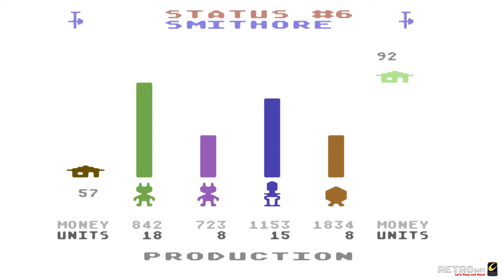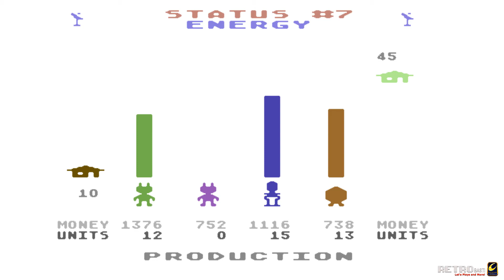Let's Play ► M.U.L.E. - [Together mit PBody] - [GERMAN] - #02 - Mächtig unter Strom!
Let's Play - Together mit PBody · M.U.L.E · Part #02 ·
Publisher: Electronic Arts · C-64 · Erscheinungsjahr: 1983

► Es hat sich mal wieder ergeben das mich der gute PBody besucht hat. Kurzentschlossen haben wir uns dazu entschieden, M.U.L.E., den Klassiker von 1983 zu zocken. Wir wünschen euch viel Spaß beim Anschauen ^^

Möchtest Du mich mit einer Spende unterstützen?